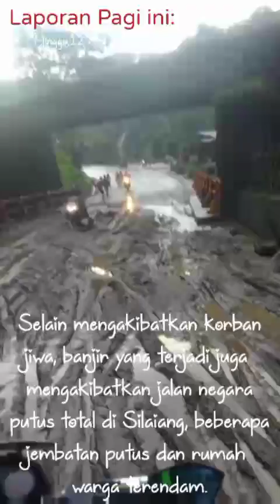Bencana Ranah Minang // Banjir Besar 2024 di Lembah ANAI SUMBAR